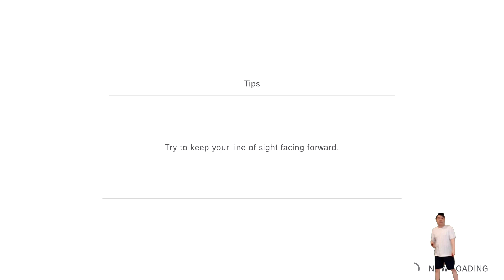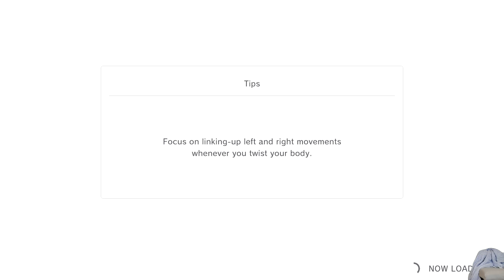Best Cardio Exercise - Day 76 Fitness Boxing 2 Weight Loss Journey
Check out my daily workout using Fitness Boxing 2 for Nintendo Switch. I  will be giving you update on how much I lose doing this exercise everyday without any diet.